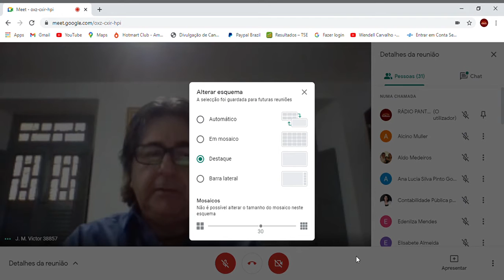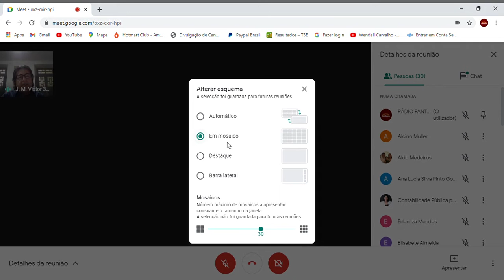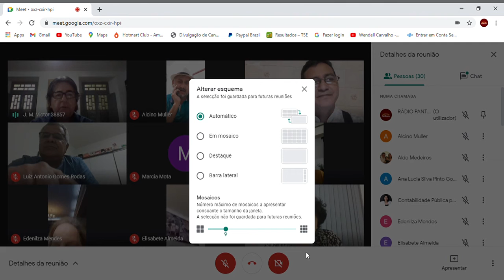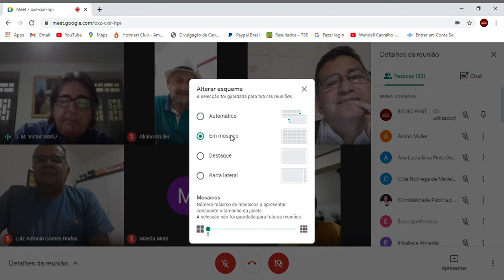SALA DE GESTÃO DE IDEIAS - A LITERATURA DO SERTÃO PARAIBANO - JOSÉ MOTA VICTOR 1